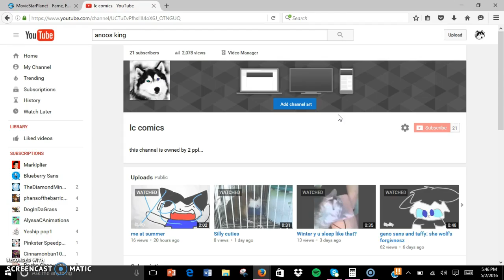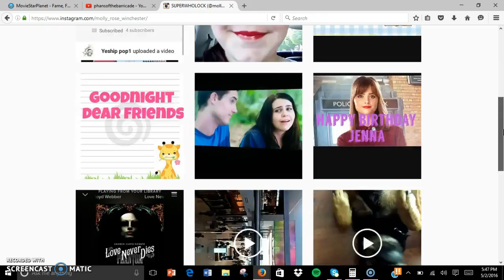go follow phansofthebarricade